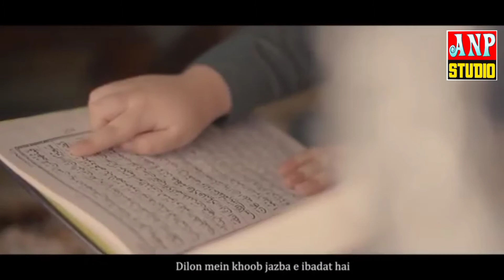Hafiz Ahmed Raza Qadri Ramzan Kalam 2021 | Ehsas Hai Ramzan | Ramadan 2021